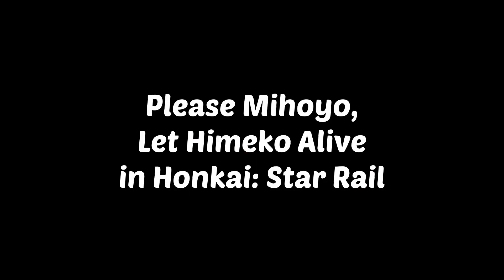Clever Easter Egg There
Nice Easter Egg You Put There Mihoyo